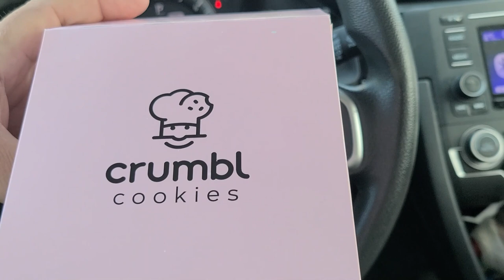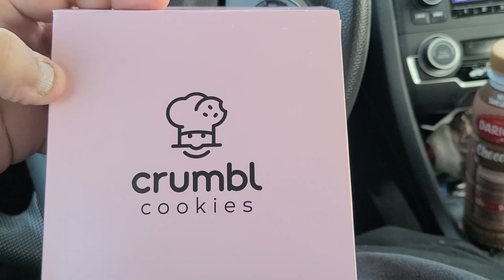Crumbl Cookies Milk Chocolate Chip Cookie Review!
People everywhere can’t stop talking about Crumbl Cookies! Started in 2017, Crumbl’s rapid growth has made it the fastest growing and largest cookie company in the nation. From industry to business to culture, Crumbl has made it into all kinds of publications across the nation.

**For a personalized Video Shout-Out from Joey, make your way over to Cameo.

ES_"Cooper's Island by Martin Klem."
Our YouTube Creator Subscription is a license for independent
YouTube creators. This license allows you to synch Epidemic Sounds
music with all videos that are uploaded to a YouTube Channel.